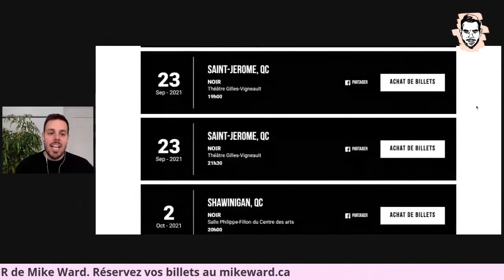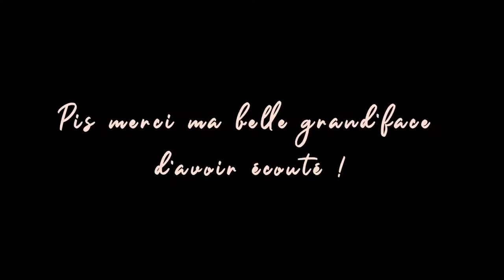Avec son Sam #85 Anthony Kavanagh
Pour toutes demandes de commandites pour le podcast, veuillez écrire à l'adresse suivante:

Un des plus grands talents de sa génération nous parle qu’il a été conçu à Alma, la découverte de son talent où il rendait les filles hystériques, il nous parle également de ses va et vient entre le Québec et le reste du monde, sa dynamique familiale, sa relation avec sa sœur, ses parents et comment il vit son rôle de père à travers ses horaires très chargés. Anthony Kavanagh, un vrai, un grand. Bonne écoute !

Merci à mon commanditaire : Mike Ward et son spectacle NOIR, réservez vos billets au

Amazon Music